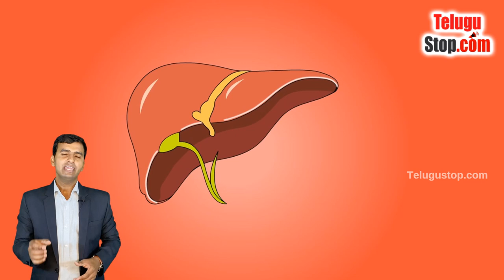What Happens When We Drink Alcohol?| Why Do We Get Hangovers?| Telugu Health Tips & Facts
Telugu Facts  About Alcohol & Hangover cure Tips: What happens to your body when you drink alcohol and what are side effects of drinking too much alcohol and how to reduce hangover( Mandhu talanopi)
Why Do We Get Hangovers ?
Unpleasant symptoms that occur after excessive alcohol intake.
It usually takes a few hours for hangover symptoms to develop.
Symptoms include fatigue, thirst, headache, nausea, light and sound sensitivity and dizziness.
Pain relievers can help with symptoms. A severe hangover may indicate alcohol poisoning and needs emergency treatment.
What Happens When We Drink Alcohol?| Why Do We Get Hangovers?| Telugu Facts|